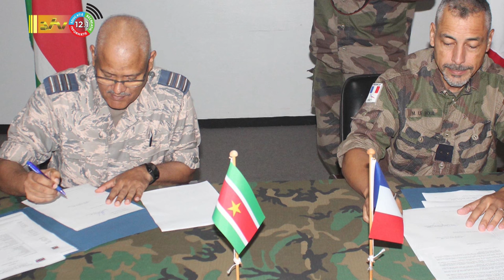01 12 2023 Korte berichten: Leger samenwerking, SLM, Ramsaran